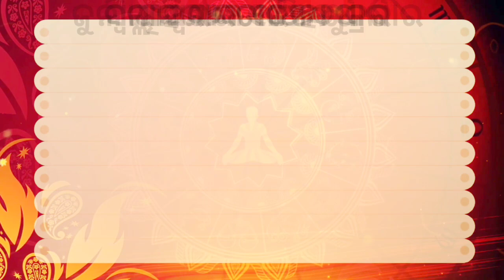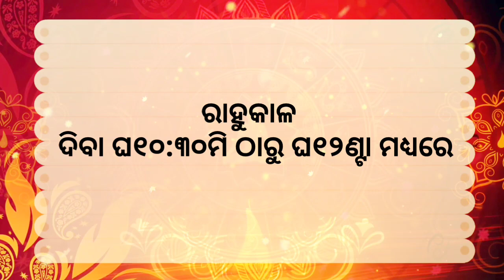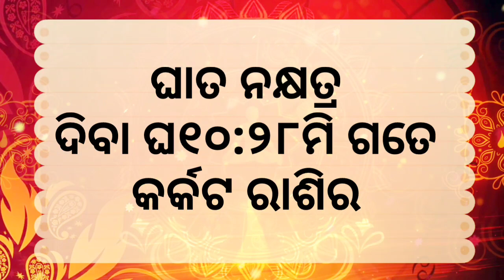Ajira rasifala ||30/06/2023ଶୁକ୍ରବାର ||today odia rasifala ||horoscope ||@gurukrupayoutubechannel​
1-ଆପଣଙ୍କ ରାଶିର ସର୍ବ ଶୁଭାଶୁଭ
 2-ଦୈନିକ ରାଶିଫଳ
3-ଗ୍ରହ ଚଳନ
 4-ମାସିକ ରାଶିଫଳ
 5-ନୂଆ ନୂଆ ମହିମା ଅଲେଖ ଖଞ୍ଜଣୀ ଭଜନ
 6-ଅଲେଖ ସାଧୁବାବାଙ୍କ ଧର୍ମ ଆଲୋଚନା
7-ଓଡ଼ିଆ ଧାର୍ମିକ ପ୍ରବୋଚନ
ajira rasifala
today horoscope
kanaka TV
kalinga TV
o TV
rasifala today